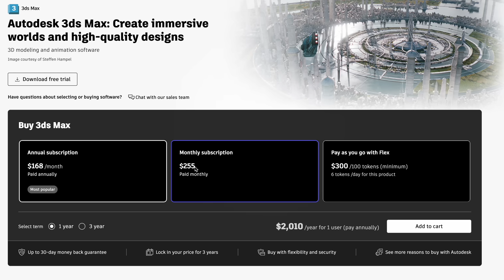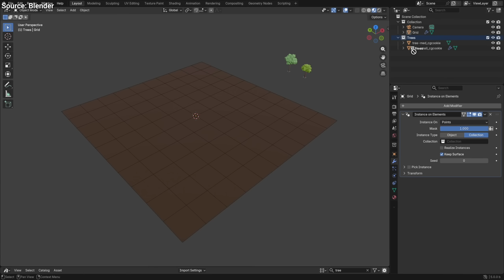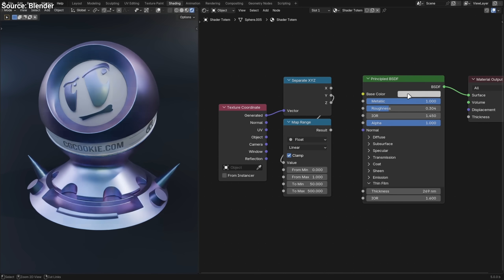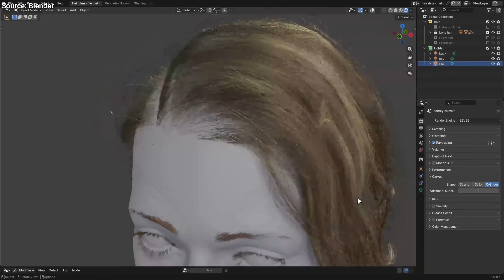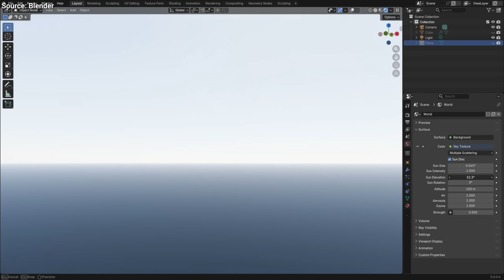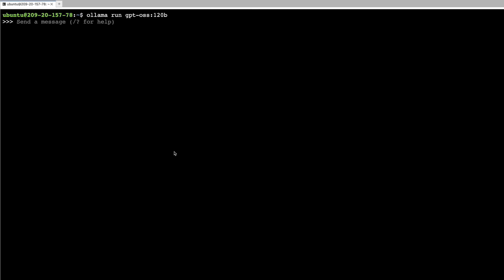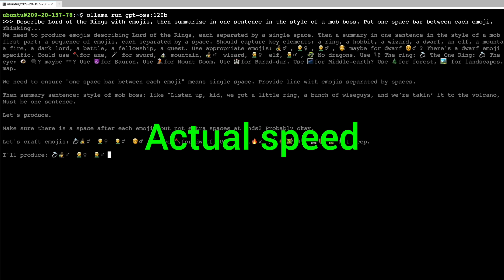Blender 5.0 Is Here - A Revolution…For Free!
❤️ Check out Lambda here and sign up for their GPU Cloud

Benji Rabhan, B Shang, Christian Ahlin, Gordon Child, Juan Benet, Michael Tedder, Owen Skarpness, Richard Sundvall, Steef, Taras Bobrovytsky, Tybie Fitzhugh, Ueli Gallizzi